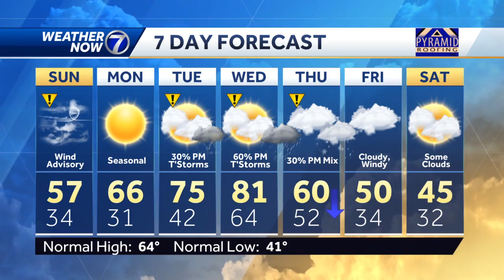Saturday, April 15 night forecast